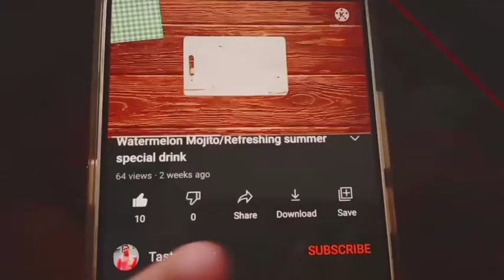2 Variety of yummy milkshake recipe (சப்போட்டா பழம் இருக்கா அப்படின்னா இந்த மில்க்ஷேக் பண்ணுங்க)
Sapota
Chilled milk 1 glass
Sugar 1 or 2tsp
Ice cubes
Boost or bournvita

Making sapota with icecream milkshake
Sapota
Chocolate icecream
Chocolate syrup
Ice cubes